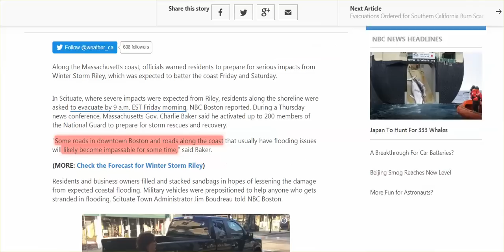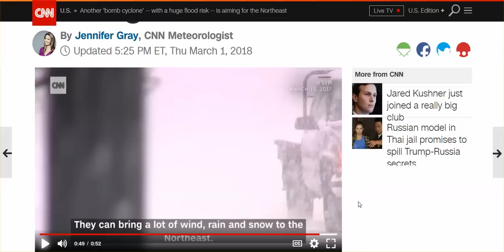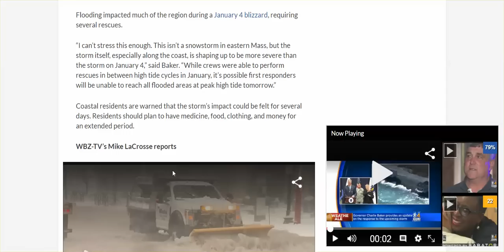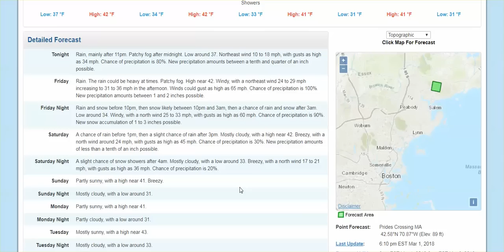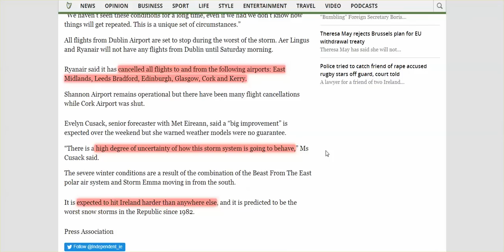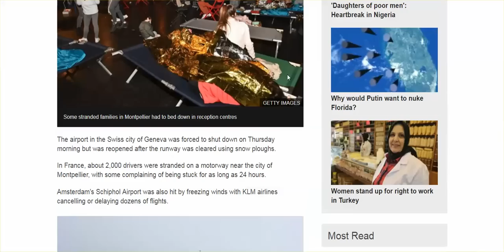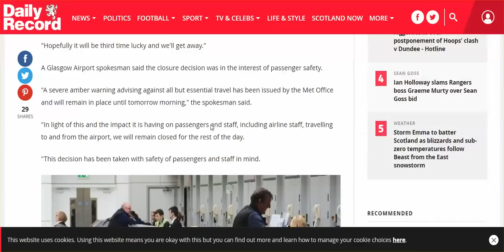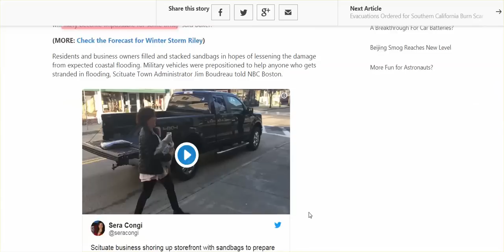NY, MA, Ireland, Scotland, UK, & Beyond - Storms - "No One Go Out, Too Dangerous Out There"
If you live in these storms, please leave a comment telling us what is going on.

MSM reporting on Nor'easter doesn't match National Weather Service forecast.